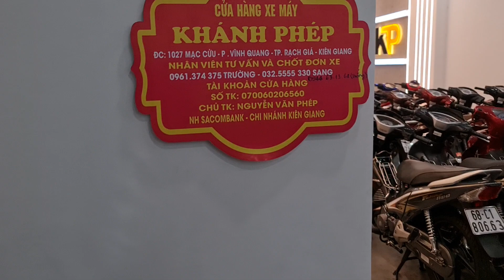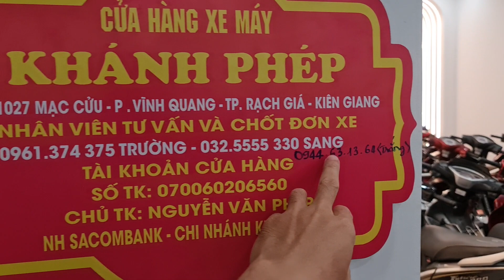💫 BÁO GIÁ XE ĐÊM, BTOI CHÚC ACE VUI VẺ NHÉ, XEM XE NÀO ƯNG Ý LH UHO SHOP E NHÉ 😍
ĐC: 1027 Mạc Cửu, P.Vĩnh Quang, Tp.Rạch Giá, Kiên Giang. (Gần cầu số 2); Zalo tư vấn chốt xe:
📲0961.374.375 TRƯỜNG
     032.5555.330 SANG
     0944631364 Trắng